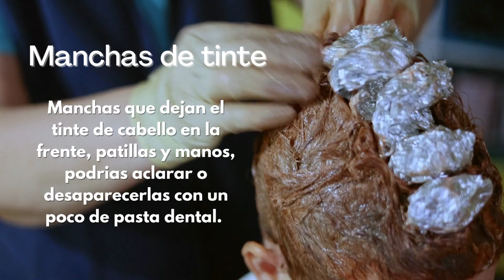Pasta Dental para la Piel ¿FUNCIONA? I Tips de BELLEZA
La pasta dental no sirve solamente para tener una hermosa sonrisa también tiene otros pocos beneficios de belleza que son efectivos y fáciles de hacer. Entérate de los usos que podrias darle a este producto! Pasta Dental para la Piel ¿FUNCIONA? I Tips de BELLEZA

Repasos Completos